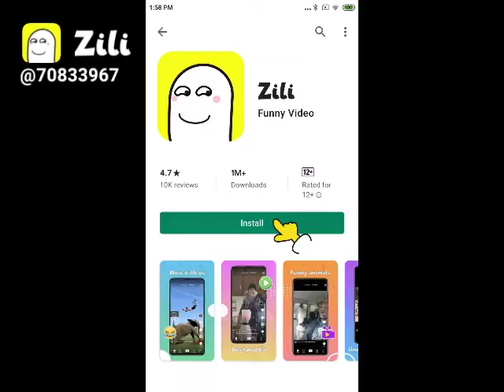Top Funny video app(4)